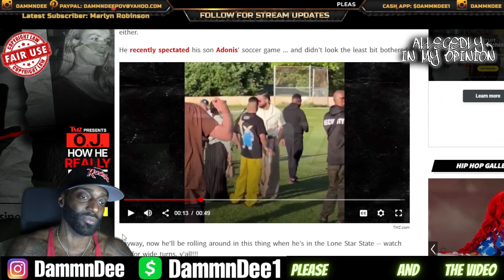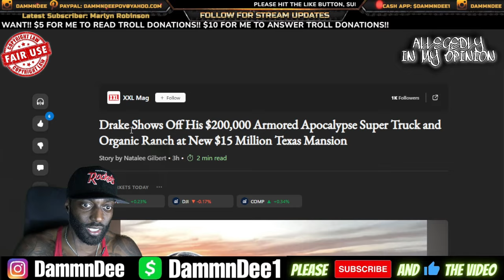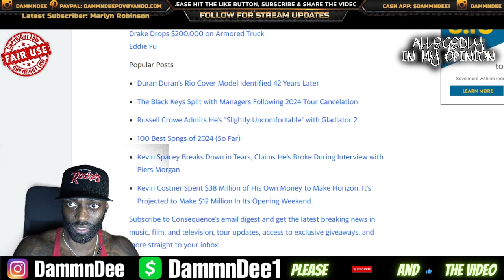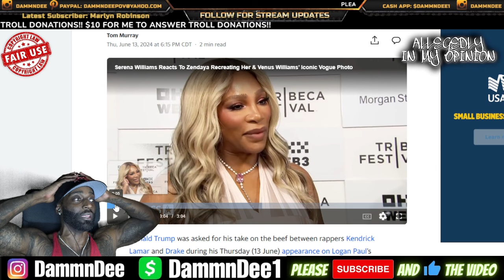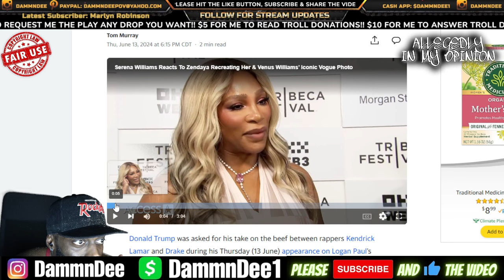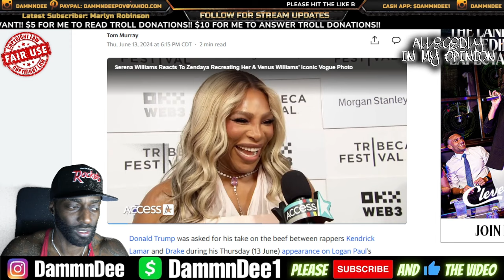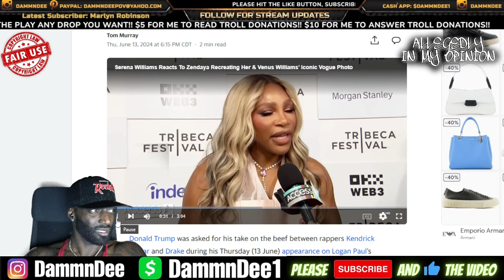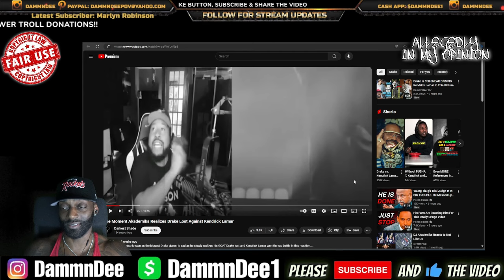WTF HAPPENED TO SERENA WILLIAMS?